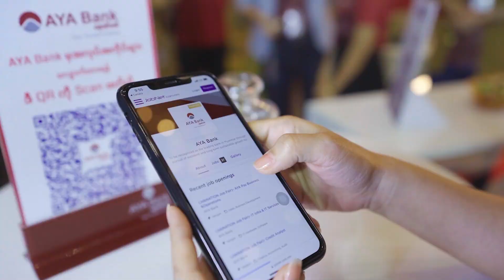Event Highlights - JobNet JobNATION Yangon September 2023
Amazing turnout at the JobNet JobNATION Yangon! Over 4,000 job seekers attended the premier job fair to meet with potential employers from over 40 of Myanmar’s leading companies across all major industries.

We would like to thank everyone for making JobNATION a huge success, and extend our gratitude to our Platinum Partners: AYA Bank, Manulife Myanmar, and Ooredoo Myanmar.
JobNet Myanmar is committed to supporting businesses through our innovative recruitment solutions, promoting employer brands, and creating amazing opportunities to connect with our extensive network of skilled professionals.

We look forward to seeing you all again at JobNet JobNATION Mandalay on 5th November 2023, at ibis Styles Hotel. If your company is interested in joining us at JobNATION in Mandalay, please complete the form in the link below, and our team will contact you: